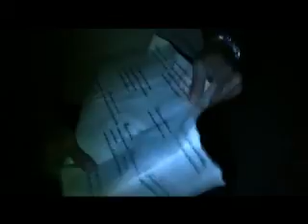Buried Treasure - Erin and Frankie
Over the summer on July 4th the whole family went down to North Carolina for vaction. Cousin Frankie and his brother Justin in kahoots with some cleverly placed "townies" planned an amazingly elaborate scavenger hunt which had all the kids running all over town looking for clues that were each written on a piece of a torn up map. Once they found all the pieces they were supposed to re-assemble the map,  little did they know the treasure they were about to discover was more than just candy and glow sticks...